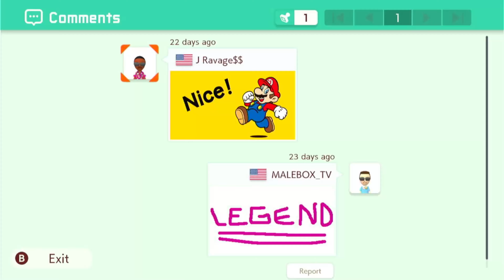Super Mario Maker 2 (Switch) - Part 6: Tylo78 Boss Battles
More Boss Battles in Tylo78's levels. Timestamps below.

0:00 8-2 Bowser's Koopa Kingdom
12:40 8-1 Meteor Mash
17:50 7-B Ludwig's Airship Armada
25:20 7-1 Bullet Bill Base

Part 6 of Super Mario Maker 2 gameplay. Played on Nintendo Switch. Developed and released by Nintendo on June 2019.

Fun Fact: Super Mario Maker 2 introduced a custom scroll that enables players to let the level scroll automatically.